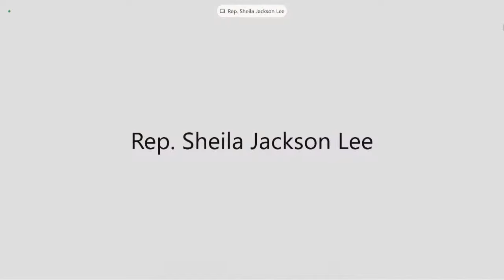The Global Magnitsky Human Rights Accountability Act: Taking Stock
Please join the Tom Lantos Human Rights Commission for a hearing to examine implementation of the Global Magnitsky Human Rights Accountability Act.